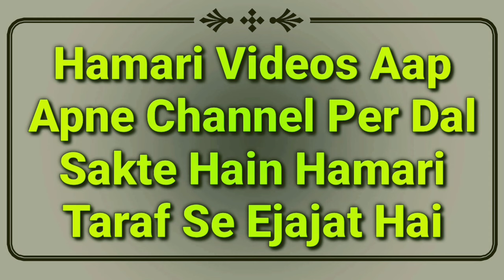Juma Ke Din Qaza Roza Rakh Sakte Hain Ya Nahi | Jumma Me Nafil Roza Rakhna Kaisa Hai | Roze K Masail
Sirf Juma ke din roza rakhna kaisa hai? qaza ya nafil roza jumma ke din rakh sakte Hain ya nahi important masail by Mufti Abdur Rahman Banahara MARB Deeni Malumaat YouTube Channel

2⃣ WhatsApp Par Ham Se Judne Ke Liye Aap Apne WhatsApp Number Se Hamare WhatsApp Number Ko Apna Naam Aur Mukammal Adress Ke Saath Add Likh Kar SMS Send Karen,

3⃣ Koi Sawal Yani Masla Masaail Puchna Ho To Aap Comment Ke Zarya Puch Sakte Hain Ya Mufti Sahab Ke Number Par Call Kar Ke Puch Sakte Hain,

4⃣ Channel Ke Bare Mein Kuch Batana Ho Ya Aap Apni Video Dalna Chahte Hain To Rabta Kar Sakte Hain,
🌎MARB🌎
Channel By :- Mufti Abdur Rahman Banahara
Full Adress:-